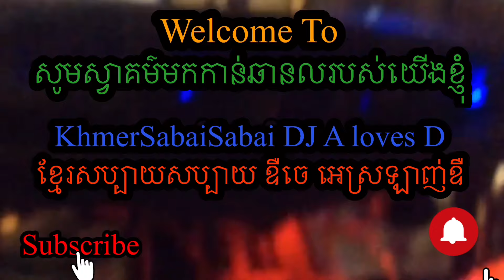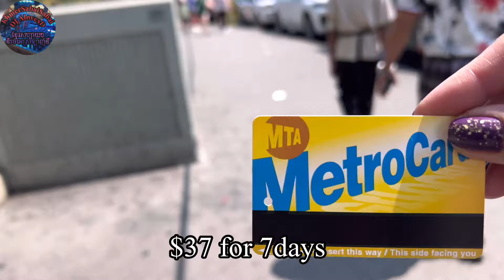STREET MARKET at SUNSET PARK Brooklyn NY for 2024 SUMMER VACATION(DAY#2)